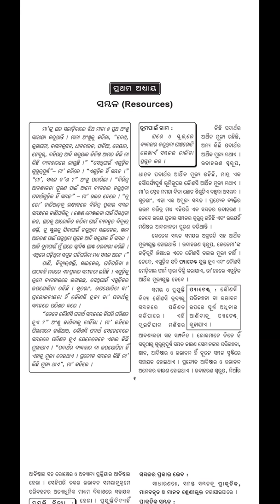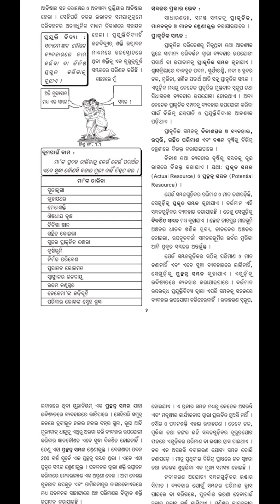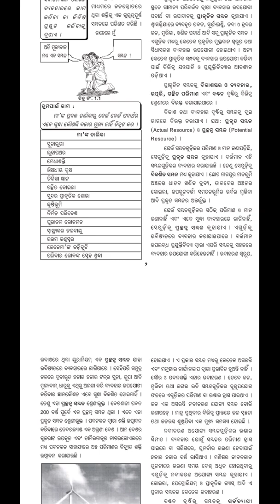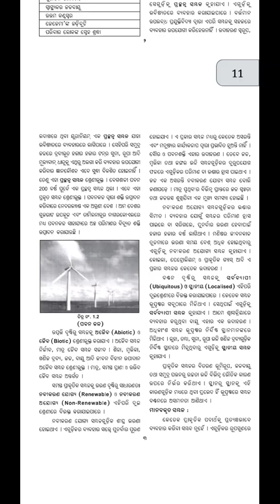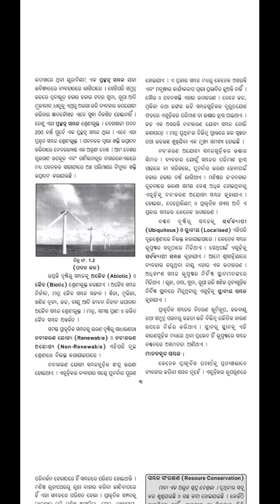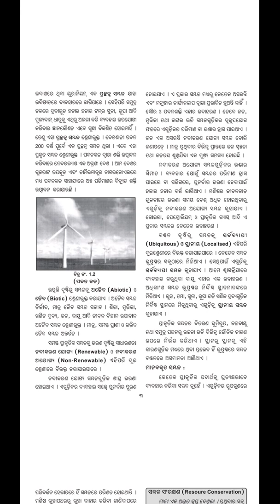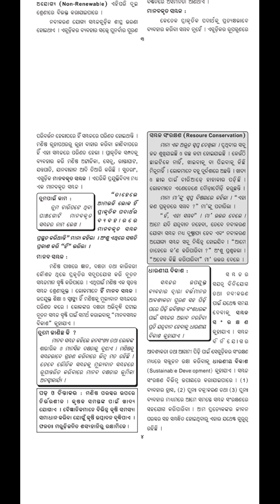ଅଷ୍ଟମ ଶ୍ରେଣୀ ଭୂଗୋଳ(Part-1) |class 8 geography- part 1 odia medium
class 8 geography part 1 odia medium